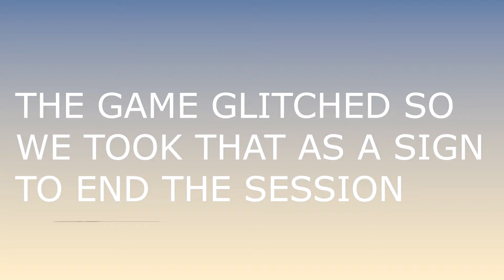HONEY I SHRUNK THE IDIOTS --GROUNDED PT 1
Well we angered the gods and they shrunk us. Now we have to brave the wilds of our backyard. We are not the right people to take on this task.